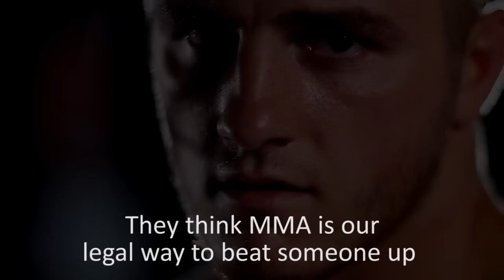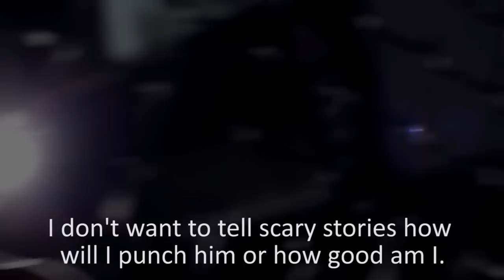RPC: Reload - short highlight video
RPC: Reload - short highlight video by bagofbonesbjj.com